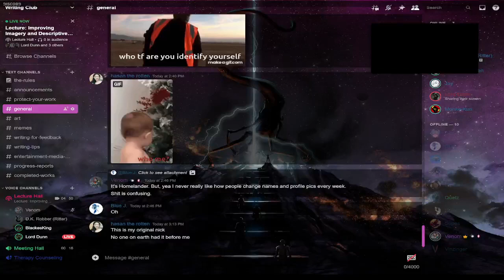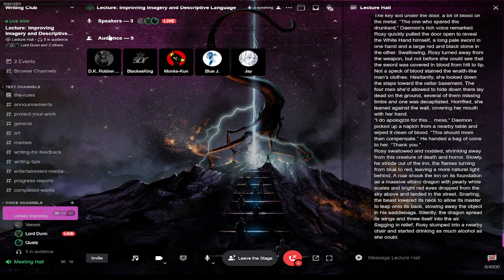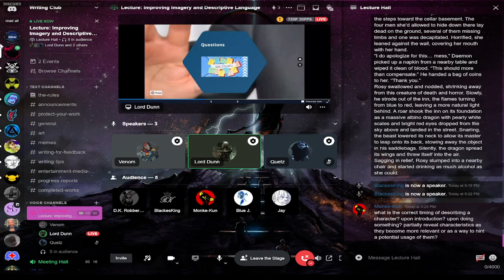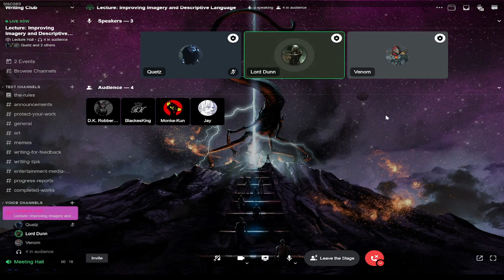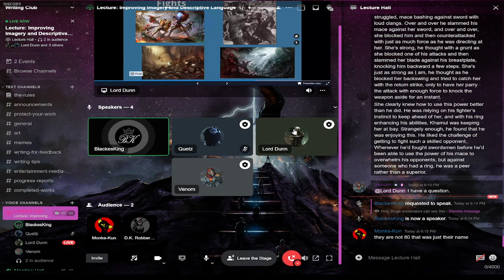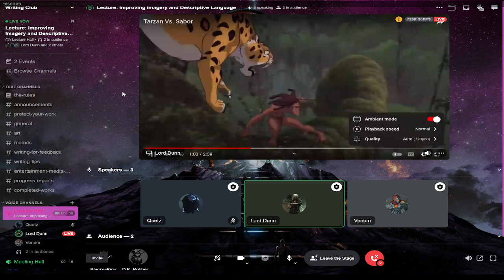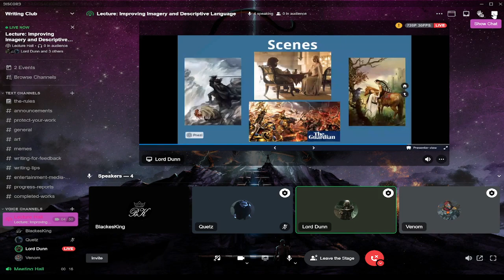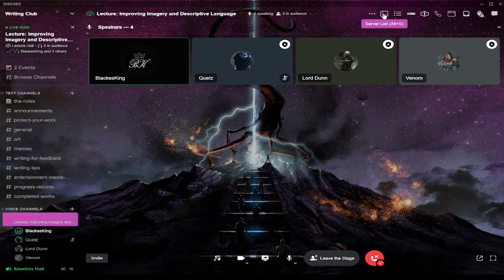Dunn's Writing Lectures: Improving Descriptive Imagery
This is a recording of a discord call where I gave a lecture regarding improving descriptive imagery in writing. I will upload a shorter video soon.

My books

Tempest of Shadows (Dark Champion Trilogy 1)

Prince of Winter (The Bloodied Crown Book 1)

Rise of the Dark Queen (The Dark Queen Series Book 1)

Wrath of the Dragon Queen: The Dark Queen Series Book 2

Queen of Spring: The Dark Queen Series Book 4

Queen of the Ashes: The Dark Queen Series Book 4
The Young Dragonlord (Dragonlord Annals Book 1)

Blood of the Dragon Dragonlord Annals Book 2

The First Dragonstrife

The War of the Dragons (The Dragonlord Annals Book 3)

The Lost Legion (The Perion Chronicles Book 1)

War of a Thousand Kings: Perion Chronicles Book 2

King of Damnation (The Perion Chronicles Book 3)